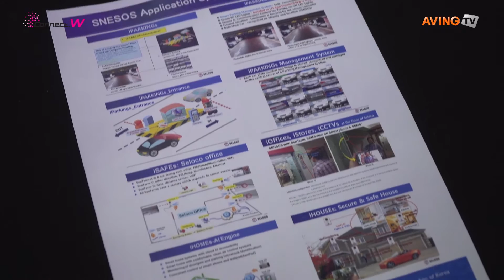[Connect. W 2016] 셀로코, 반도체 칩 내장한 IoT 터미널 선보여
셀로코(대표 유영욱, 9월 27일(화)부터 28일(수)까지 송도 컨벤시아에서 열리는 'Connect. W 2016'에 참가해 IoT 터미널을 선보였다.